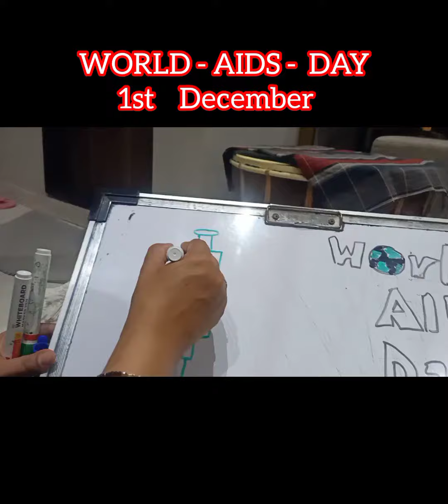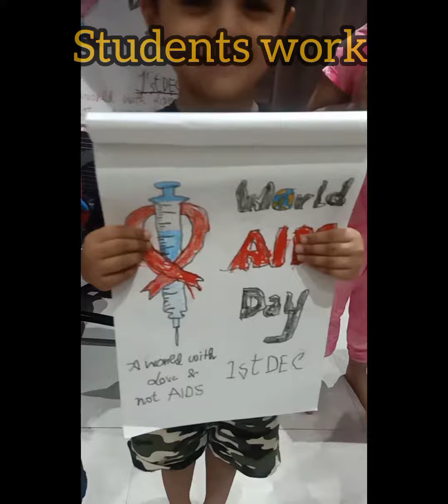world AIDS day poster making